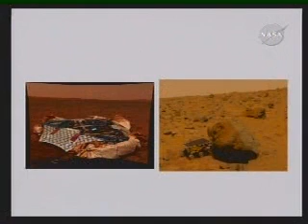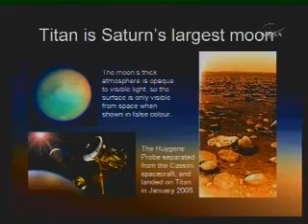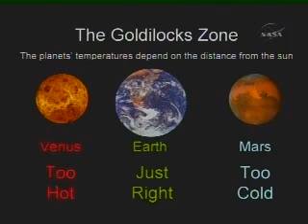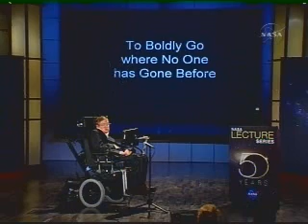Stephen Hawking:3of3 Why We Should Go Into Space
Why We Should Go Into Space
Stephen Hawking- NASA Lecture Series